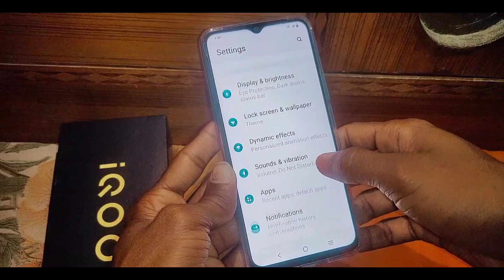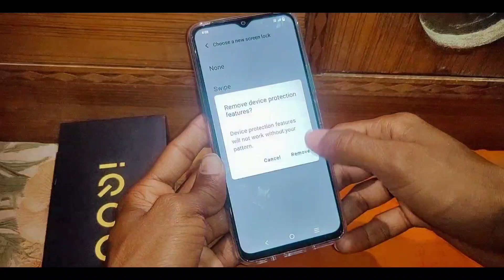Iqoo z6 lite 5g se lock kaise hataye ya delete kaise kare।how to remove/delete lock in Iqoo z6 lite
is video me bataya gaya hai friends ki Iqoo z6 lite 5g se lock ko kaise hataya jata hai ye kaise delete Kiya jata hai